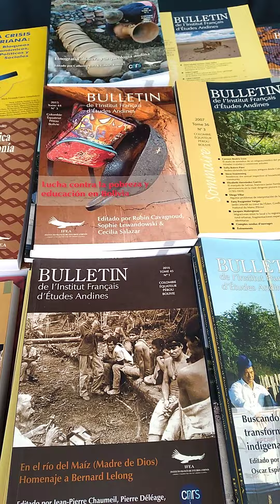paseando por la feria del libro de miraflores